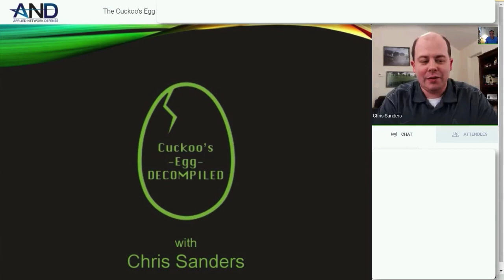An Interview with Hans "Pengo" Hübner from "The Cuckoo's Egg"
As a part of my Cuckoo's Egg intro to information security course I tracked down Hans Hübner, one of the hackers identified in the book. He was gracious enough to grant me an interview where I asked him about what he was up to now, his thoughts on the book, and what advice he would give to people interested in pursuing a security-related career.

You can view an archive of this free online course (Available 2/5/18).

*Note: The recording didn't work out quite right, so you can't really see Hans. Fortunately, the audio is fine and that's the part that matters.